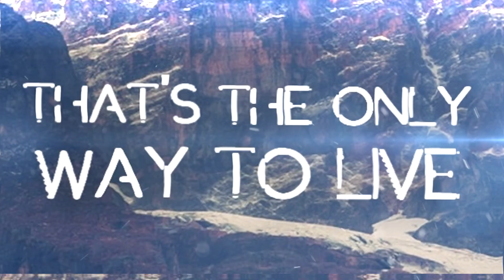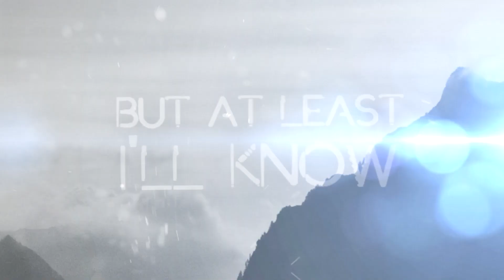gravelord // Everest // Lyric Video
Official lyric video for 'Everest' from The Ascent EP — OUT NOW!

Sign up for the gravelord mailing list //